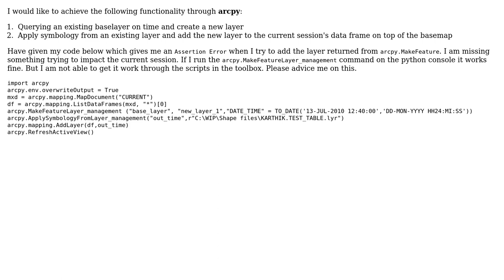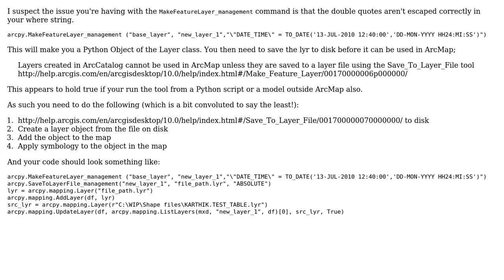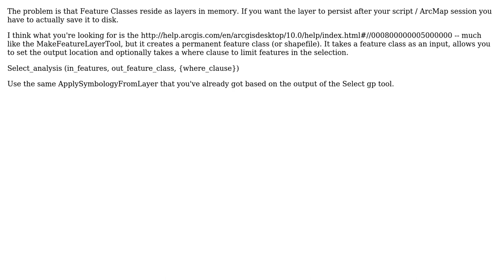GIS: Selecting features through ArcPy gives Assertion Error? (2 Solutions!!)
GIS: Selecting features through ArcPy gives Assertion Error?

With thanks & praise to God, and with thanks to the many people who have made this project possible! | Content (except music & images) licensed under CC BY-SA | Music | Images & others | With thanks to user Roy user PolyGeo user om_henners user Karthik Bharadwaj and the Stack Exchange Network Trademarks are property of their respective owners. You are responsible for your own actions.